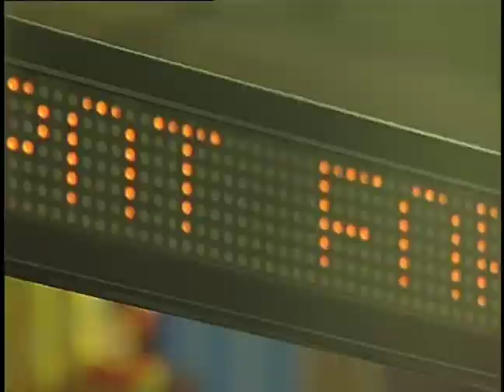" Lotto Madness "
212 Millones de Dolares !!!    La gente va a "Blue Bird" a jugar.   Esta es una licoreria de la ciudad de Hawthorne, california donde muchos se han hecho millnarios.  Suerte ?   Quizas..por eso cada semana son largas colas de personas que quieren ver si la suerte esta vez si esta con ellos.    Camara-Edicion:  Juan Guerra.   Febrero 26, 2009